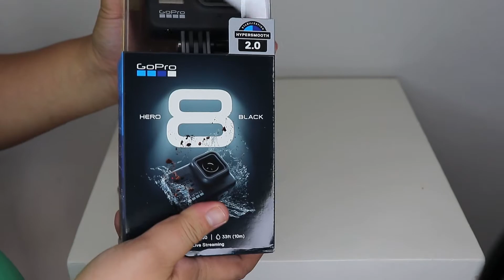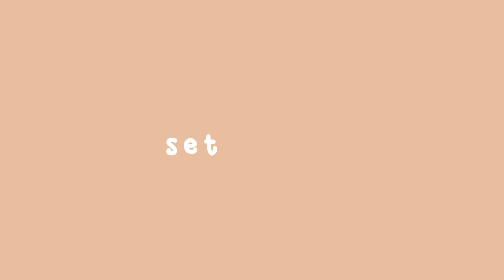gopro hero 8 unboxing, setting up & accessories | Ms. Sunshine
Hi everyone, long time no vlog. I hope you enjoy this aesthetic unboxing. I'm still learning though. Hehe...